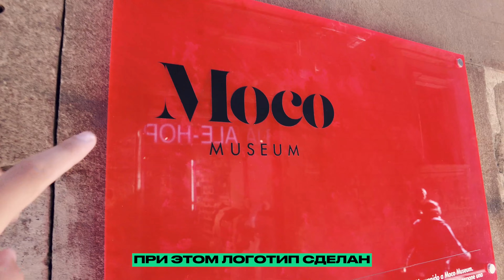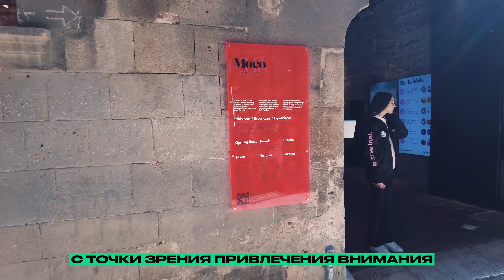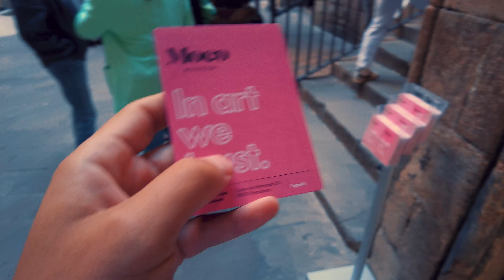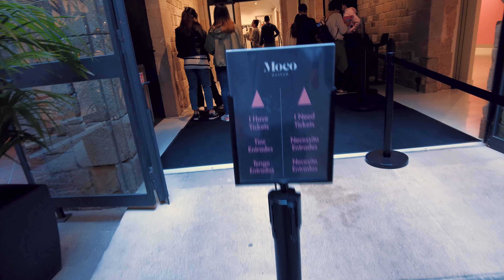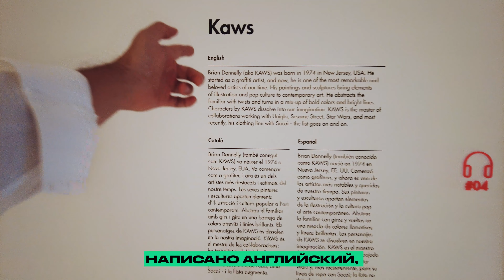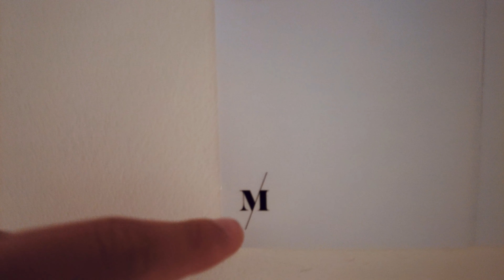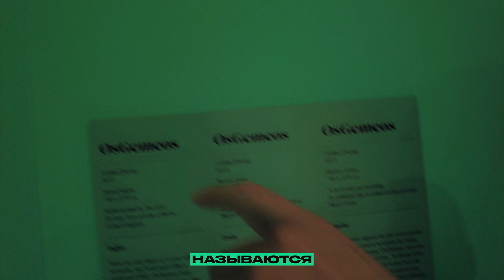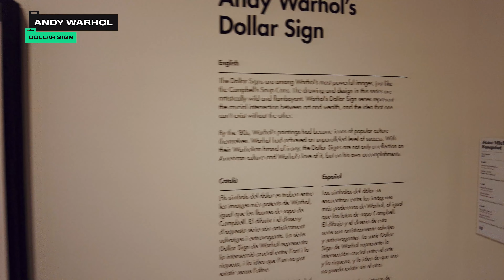Дизайн в Барселоне. Часть 1. Бэнкси, Уорхол, Музей Моко / ПЕРЕ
Где заканчивается дизайн и начинается искусство? Ответ на этот вопрос я отправился искать в одно из самых удивительных мест Барселоны - музей современного искусства Moco.

🕑 Таймкоды выпуска:
00:00 Вступление
01:16 Первое впечатление
05:03 Kaws
08:51 Banksy
10:50 OsGemeos
14:25 Самая популярная инсталляция
14:51 Takashi Murakami
19:30 Абстрактные работы
21:53 Andy Warhol & Jean Michel-Basquiat
23:48 Почему надо изучать искусство
24:57 Искусство и бизнес